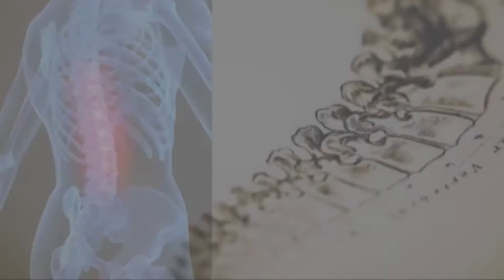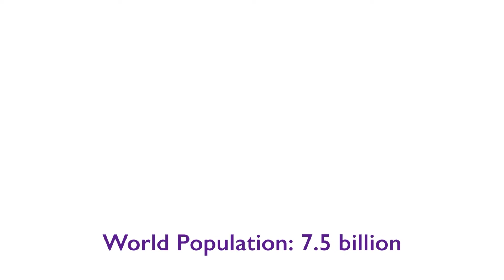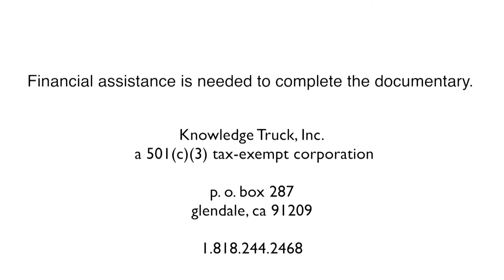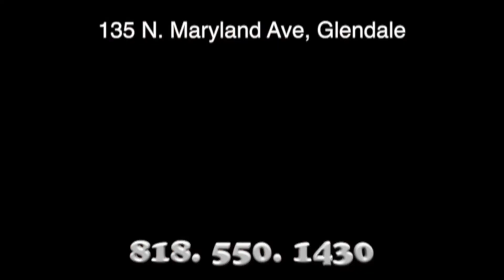Bari Luys 06.27.17